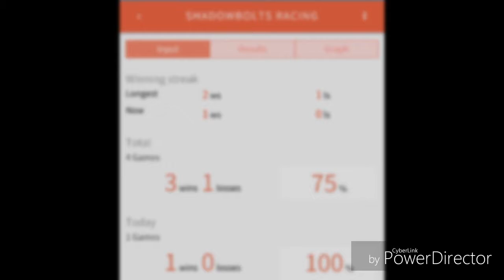Forza Horizon 3: Shadowbolts Lemon Zest's First Race in Australia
Watch as she goes around the track in her new redesigned Audi R8

1.  Foul language
2.  Spam
3.  Bullying to other individuals
4.  Racism and sexism. (No sex jokes)